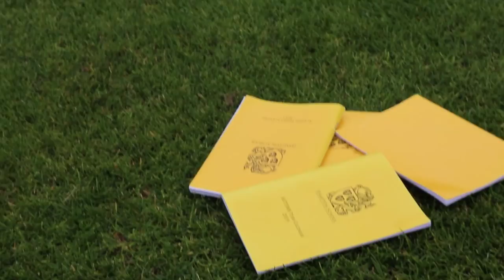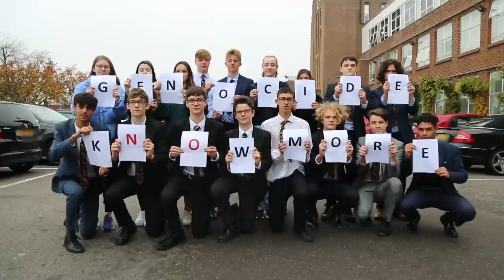Hampton School Class of 2021: Leavers' Video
As we bid a fond farewell to our Class of 2021, we look back on their time as Hampton school pupils. Remember: Once a Hamptonian, always a Hamptonian